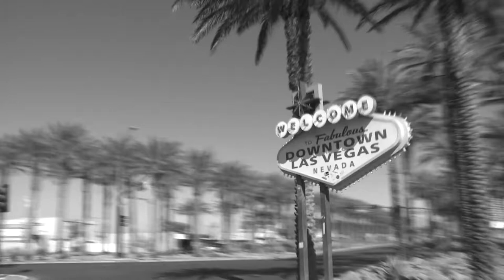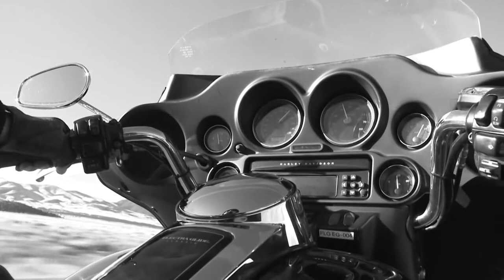Big Albert - Chloroquine (Inspired by JJ Cale's Cocaine)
Une autre chanson née du confinement et du besoin d'espace.
Une touche d'humour à la façon de JJ Cale (Tous les droits sur la musique restent aux auteurs).
Un produit, rare, recherché, que certains achèteraient à prix d'or...